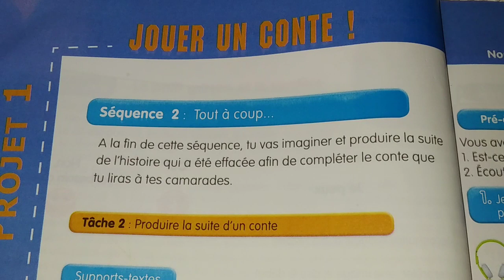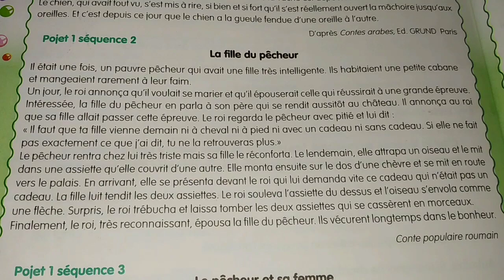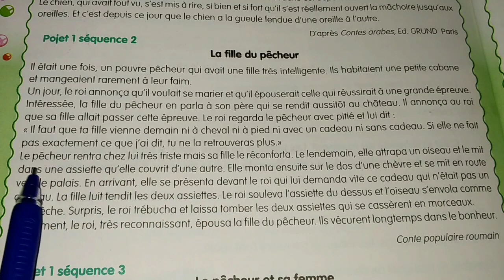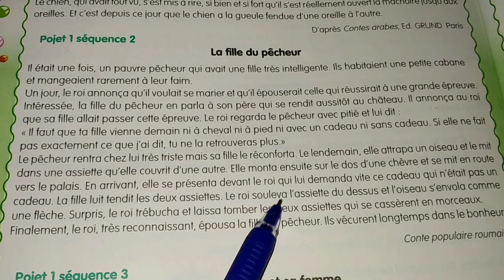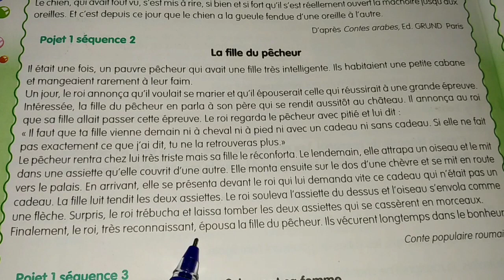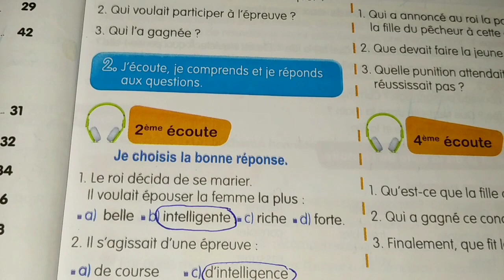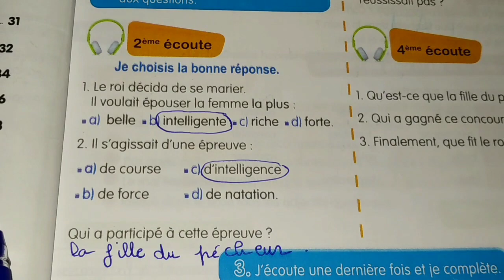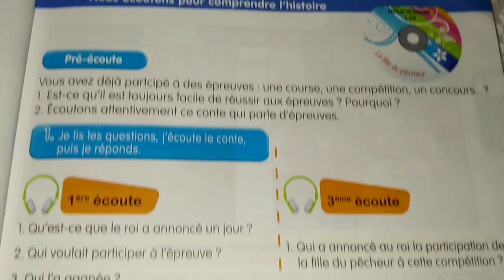الصفحة 26\27من كتاب الفرنسية للسنة الثانية متوسط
الصفحة 25\26من كتاب الفرنسية للسنة الثانية متوسط